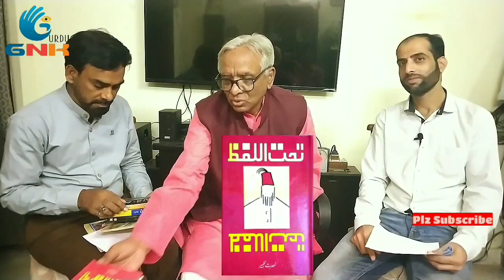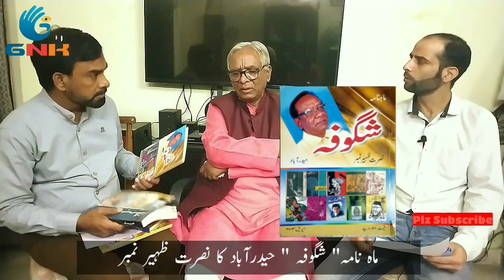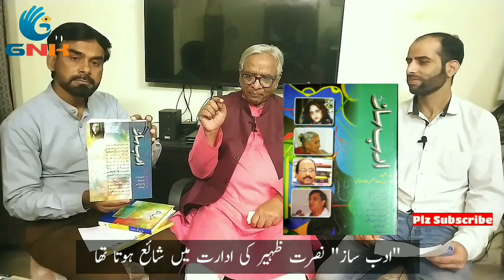Nusrat Zaheer, Qalamkar Se Mulaqat, Episode 30, Eminent Urdu Poet, Tanz-o-Mizah Nigaar, Columnist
Program: Qalamkar Se Mulaqat
Episode: 30
Produced, Directed & Urdu Script by: Gh Nabi Kumar
Anchoring by: Khan Rizwan, Gh Nabi Kumar
Co_advisor: Dr. Atiqur Rehman

14: ______________________

شیخ العالم ایجوکیشنل اینڈ ویلفیئر سوسائٹی، جموں و کشمیر کے زیر اہتمام "قلم کار سے ملاقات" میں آج ہمارے مہمان اردو زبان کے معروف طنز و مزاح نگار، کالم نویس، شاعر اور صحافی جناب نصرت ظہیر صاحب ہیں۔
نصرت ظہیر صاحب 09 مئی 1951 میں سکندر آباد میں پیدا ہوئے۔ ان کی ابتدائی تعلیم اپنے آبائی وطن ہی میں ہوئی۔ گریجویشن کرنے کے بعد نجی مصروفیتوں کے سبب وہ اپنی تعلیم کو جاری نہ رکھ سکے۔ 1981 میں انھوں دہلی ہجرت کی اور تب سے دہلی ہی میں مقیم ہیں۔ نصرت ظہیر الیکٹرانک اور پرنٹ میڈیا دونوں سے وابستہ رہے۔ انھوں نے مختلف اداروں میں اپنی خدمات انجام دی ہیں۔ موصوف ای ٹی وی اردو (نیوز 18) سے بھی جڑے رہے اور روزنامہ ملاپ کے ادارتی فرائض بھی انجام دیتے رہے۔ نصرت ظہیر صاحب اردو زبان کے نامور ادیب، معتبر شاعر اور جانے مانے میں طنز و مزاح نگار ہیں۔ ظرافت نگاری کے میدان میں ان کی طوطی بولتی ہے۔ موصوف کا شمار عہد حاضر کے معروف طنز و مزاح نگاروں میں ہوتا ہے۔ "نمی دانم" اور "خراٹوں کا مشاعرہ" ان کے مزاحیہ مضامین کے مجموعے ہیں۔ ان کا ماننا ہے کہ انسان کو ہنسانا کوئی معمولی کام نہیں ہے اور ہر کوئی شخص یا قلم کار اس فن میں یکتا نہیں ہو سکتا۔ لیکن نصرت ظہیر کو اس فن پر مکمل عبور حاصل ہے۔ انھوں نے ترجمہ نگار کی حیثیت سے بھی اپنی شناخت قائم کی ہے۔ "تہاڑ میں میرے شب و روز" کے نام سے ان کی ایک ترجمہ کردہ کتاب ہے جس کے مصنف افتخار گیلانی ہیں۔ نصرت ظہیر نے اس کتاب کا انگریزی سے اردو میں ترجمہ کیا ہے۔ آپ رسالہ "ادب ساز" کے مدیر بھی رہے جو برسوں تک شائع ہوتا رہا۔ نصرت ظہیر پچھلی پانچ دہائیوں سے شعر و ادب کی خدمت میں مصروف ہیں۔ ان کا حال ہی میں ایک شعری مجموعہ "دریں اثنا" کے عنوان سے شائع ہو چکا ہے۔ اس مجموعے میں ان کی نظمیں اور غزلیں شامل اشاعت ہیں۔ نصرت ظہیر کی شاعری انسان کی فکری اساس کو اجاگر کرتی ہے۔ ان کے چند منتخب اشعار ملاحظہ ہو:
1) شاخوں پہ درختوں کو قربان نہیں کرتے
     انسان جو کرتے ہیں حیوان نہیں کرتے
2) خون ٹپکتا ہے نہ کوئی درد ہوتا ہے کہیں
      یہ ترا دست ہنر یہ زخم کاری کیا کروں
3) دل میرا اس کے ذکر سے بہلا رہے ہیں لوگ
      کس حسن احتیاط سے تڑپا رہے ہیں لوگ
4) یقین ہے کہ اسی آرزو میں مرنا ہے
     ترے قدم ہوں جہاں پر وہیں حیات کروں
نصرت ظہیر کی شاعری میں اس طرح کے درجنوں اشعار ملتے ہیں جو قارئین کی توجہ کو اپنی جانب مبذول کرنے میں کامیاب ہوتے ہیں۔ موصوف گذشتہ چند برسوں سے ہندوستان کے مقبول اردو روزنامہ "انقلاب" کے لیے ہفتہ وار کالم لکھتے آرہے ہیں اور اس سلسلے کو وہ بدستور جاری رکھے ہوئے ہیں۔ اردو کا ایسا شاید ہی کوئی طالب علم یا قاری ہو جو نصرت ظہیر کے نام سے ناواقف ہو۔